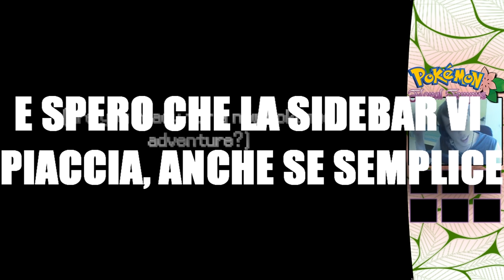Non volevo questi STARTER - Pokémon Floral Tempus - [EP01] + Download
Benvenuti ragazzi! Questo sarà un Let's Play molto sciallo in cui esploreremo i meandri di Pokémon Floral Tempus!
Finita la DEMO che vedrete daremo un giudizio al Fangame e ne analizzeremo pregi e difetti.
Per questo episodio ci sono delle piccole imprecisioni che conto di sistemare dal prossimo episodio (tipo la facecam troppo illuminata). Buona visione!